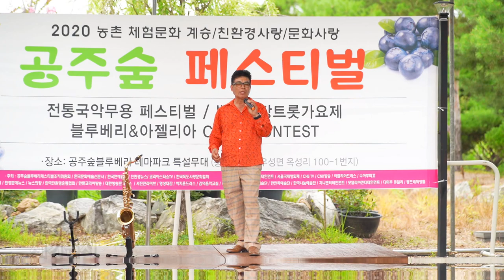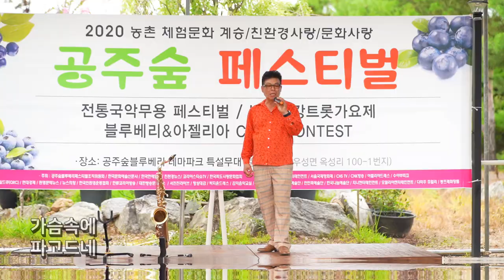가수안동김/비오는밤 카페에서 [2020신곡] 공주숲 페스티벌 2020 농촌체험 친환경문화사랑 백제 금강 트롯가요제 블루베리&아젤리아 CF모델contest 축하공연(코리아스타쇼)